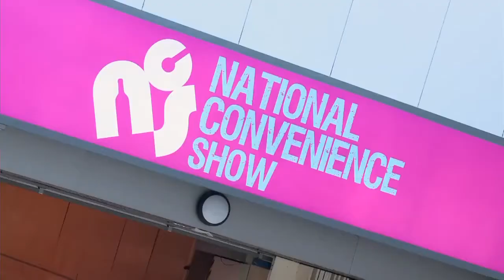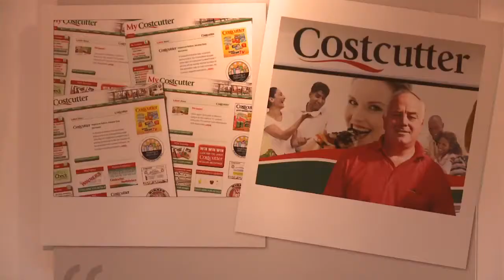National Convenience Show 2011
The National Convenience Show (NCS) welcomed thousands of convenience retailers from across the UK seeking the latest innovative products; consumer trends; and trusted business advice.

Meet with 200+ big brands and suppliers to discover new business opportunities that will help you generate additional footfall, and see an increase in basket spend.

Make sure you don't miss it.